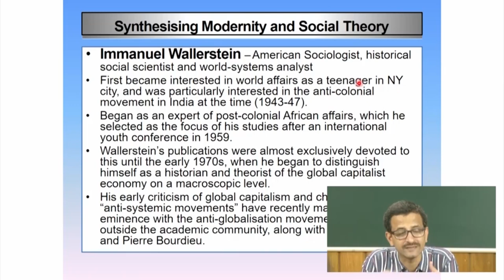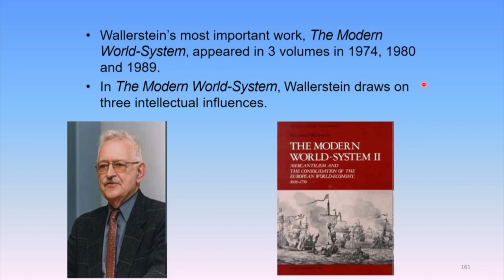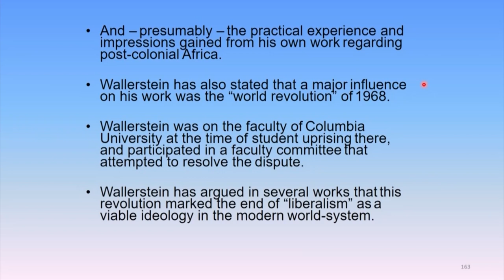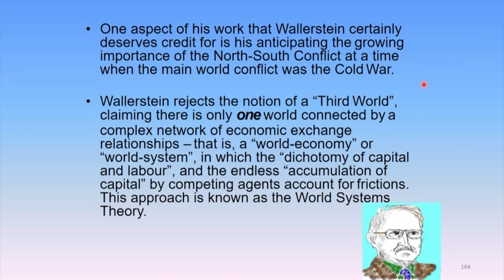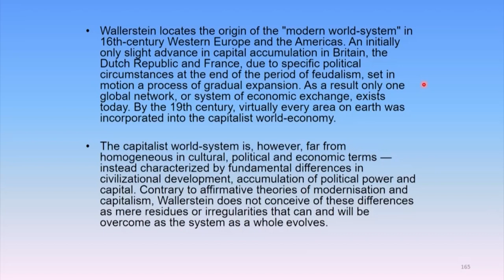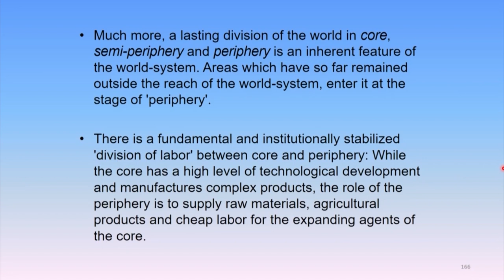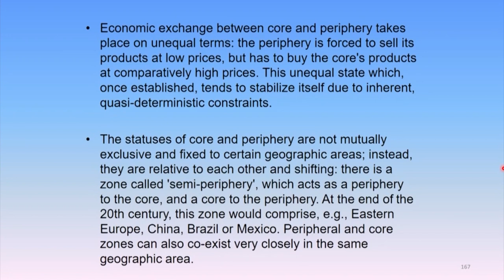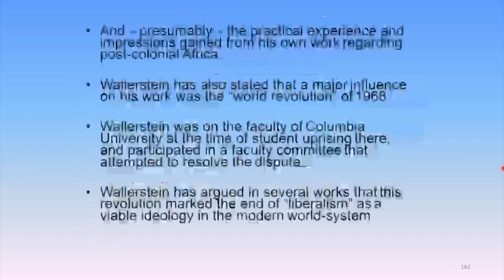Sociological Perspectives on Modernity